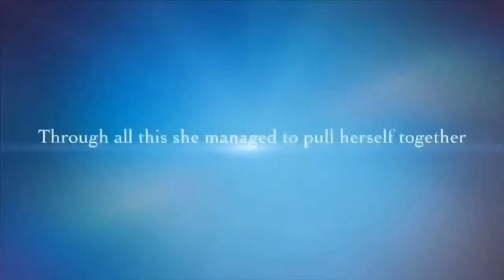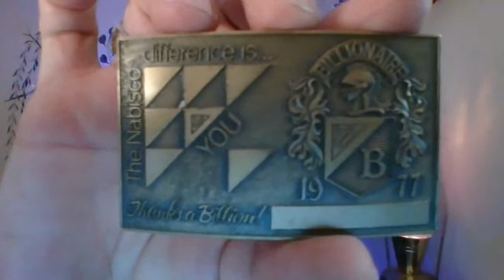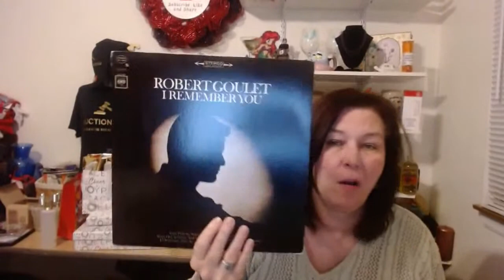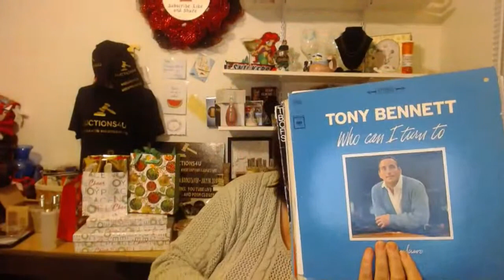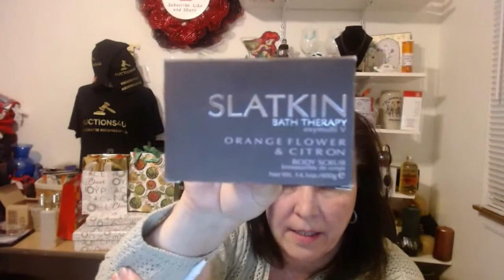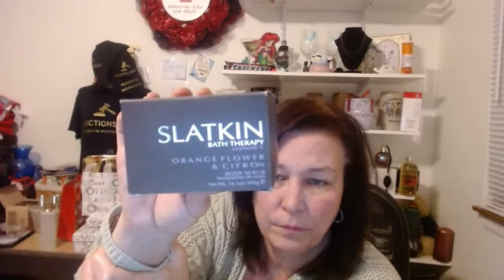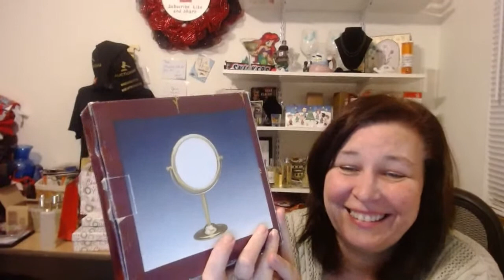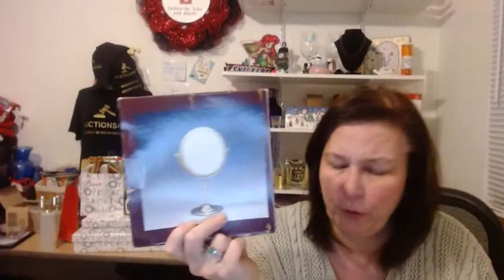Storage Locker Finds Vlogmas#6 Selling Event Aucyion4u Donatella